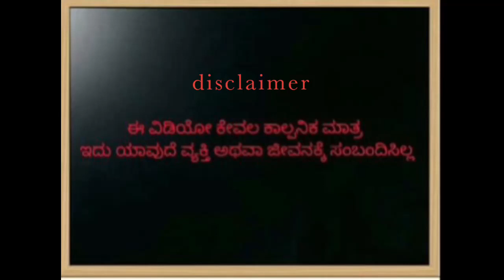ಸೊಸೆಗೆ ಆಟ ಅತ್ತೆಗೆ ಪ್ರಾಣ ಸಂಕಟ ಉತ್ತರ ಕರ್ನಾಟಕ ಭಾಷೆBeingUKparakkagirijakka UK #comedy